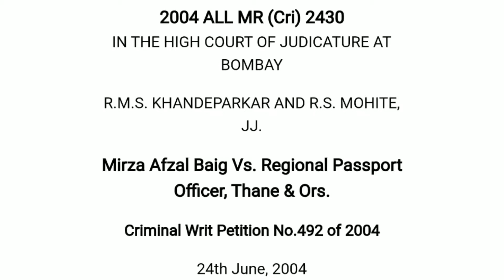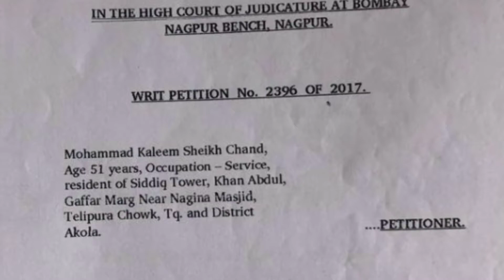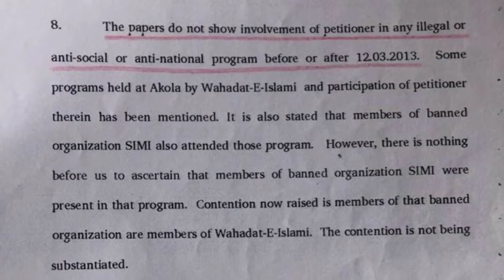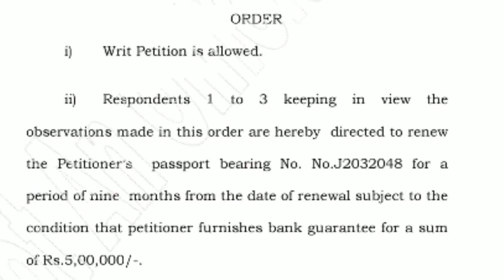Citizens Right to Acquire Passport-part 2| पासपोर्ट प्राप्त करने के लिए नागरिक अधिकार-भाग २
AU#12 (part 2)
Today we are presenting 3 cases of high courts about citizen's struggle to obtain their passport.